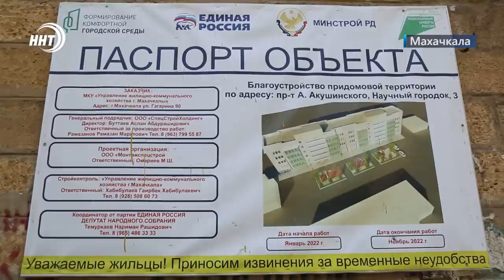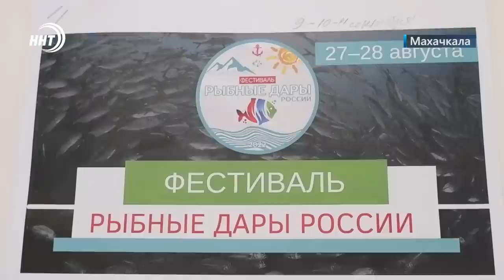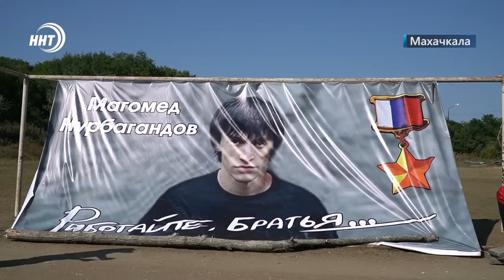Новости Дагестана за 5.08.2022 год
1. Кто не успеет, тот и виноват будет. Сергей Меликов потребовал от ответственных за капремонт в школах соблюдения графика сдачи работ!

2. Теперь и рыбный. Махачкала проведет еще один фестиваль. Три дня  на берегу озера Ак Гель горожан ждет развлекательная программа. Подробности в выпуске.

3. Есть такое место на земле, где каждый сад - цветущий самый. О том, как трудолюбивые чиркейцы вывели собственный сорт персиков расскажут наши корреспонденты.

4. Нокаут в первом раунде. Магомед Мадиев одержал победу в реванше над Евгением Терентьевым.